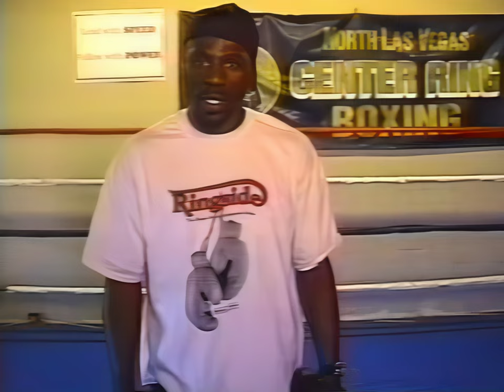Mastering the Mitts - Roger Mayweather Part 1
Discover the secrets behind one of the greatest trainers in boxing history, Roger Mayweather. As a two-division world champion and trainer to his nephew, Floyd Mayweather Jr., Roger was a master of the sport. In this video from Ringside's series "Mastering the Mitts," Roger shares his unique style of mitt work and offers insights into his approach to training. Whether you're a seasoned boxer or a beginner, this video is a must-watch for anyone interested in learning from the best.